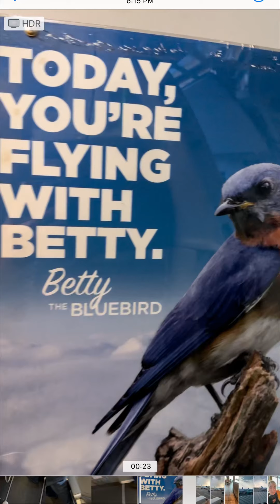My visit to Bettys Grave Delivering Lei & My talk with God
I am Dede Croy Owner @myfavoritegroomer LLC in Fort Worth TX, I travel the world for grooming aggressive, senior, and disabled dogs.

Here are some tools that help me in this groom. There are more tools far below.
Guard set to go on top of 10 blade for face grooming
Dremel get this one so the battery never dies on you like it did on me
Fast Clipper for feet only using a 5 in 1 blade
Leave in conditioner to use before bath, during brushing only, on wet hair, or dry to brush
Table mostly used for small:
Grooming loop: I use 24” and 18” get one of each

Welcome to My Favorite Groomer LLC on YouTube! Help me help others.

More Tools I Use:
Fluff dryer
or double k

hair grippers
new nozzle hose: nozzle in tub
Shears Order a DogUp Stand or DogUp Mini or DogUp Plus

Fan Mail:
My Favorite Groomer, LLC